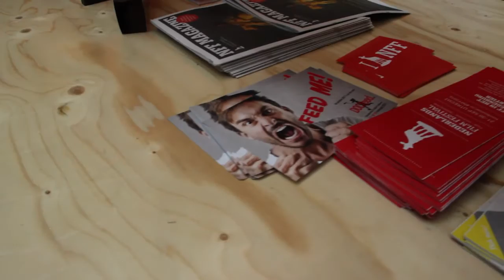DOCfeed @Nederlands filmfestival Utrecht